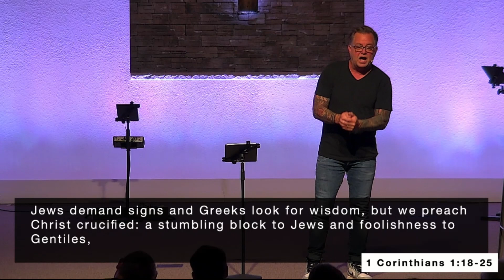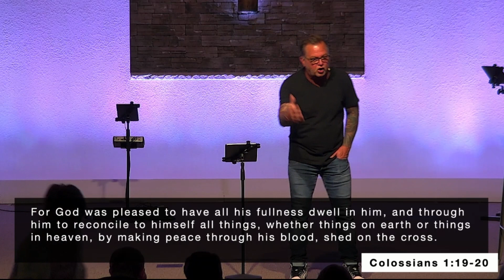Learning to Fly - 1 Corinthians | Week 4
This week, Pastor Jason Kinder continues our series on 1 Corinthians. We hope you enjoy and join us again next week.